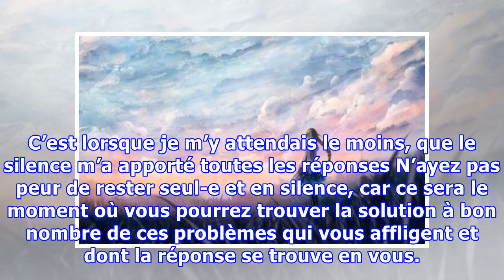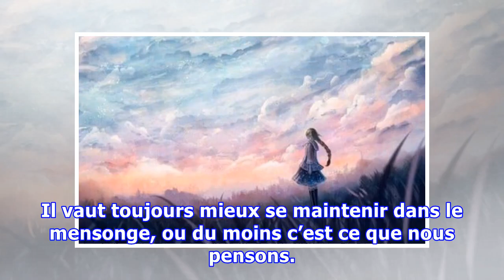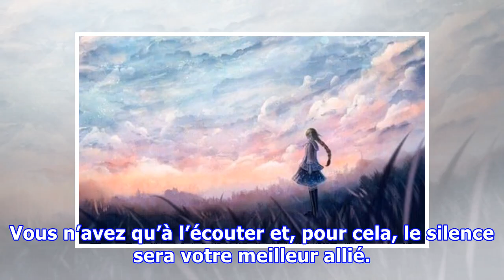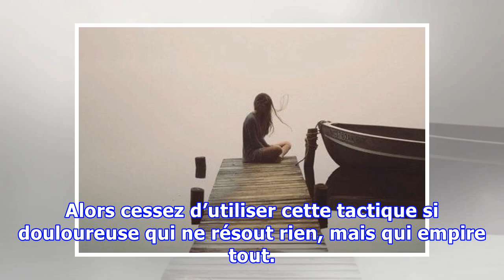C’est lorsque je m’y attendais le moins, que le silence m’a apporté toutes les réponses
C’est lorsque je m’y attendais le moins, que le silence m’a apporté toutes les réponses N’ayez pas peur de rester seul-e et en silence, car ce sera le moment où vous pourrez trouver la solution à bon nombre de ces problèmes qui vous affligent et dont la réponse se trouve en vous. Nous vivons dans un monde tellement bruyant que nous ne nous permettons pas de nous écouter. Chercher de la compagnie, ...